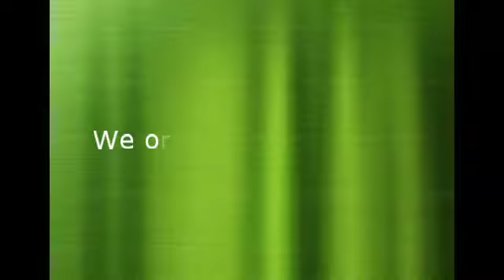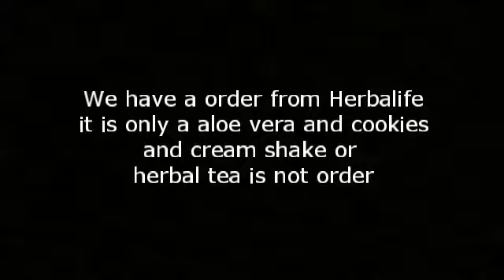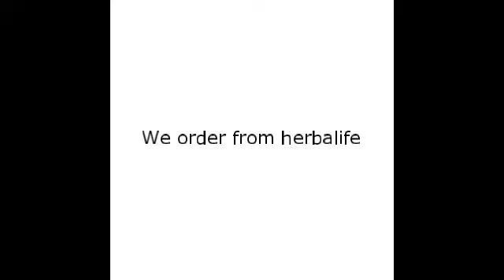WE ORDER FROM HERBALIFE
Herbalife order:
Aloe vera
Cookies and cream shake

Sorry we will not order from herbal tea ☹
WE WILL ORDER FROM HERBALIFE